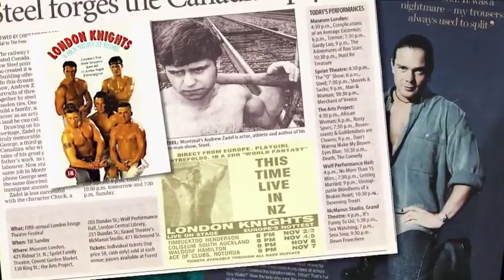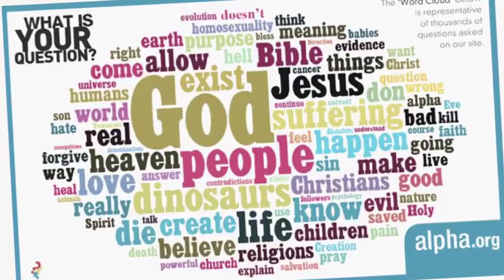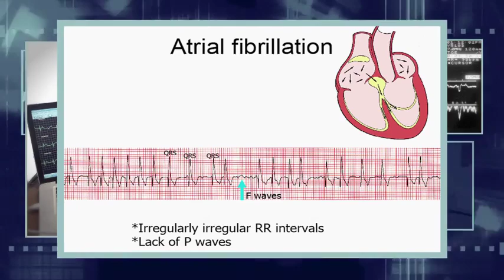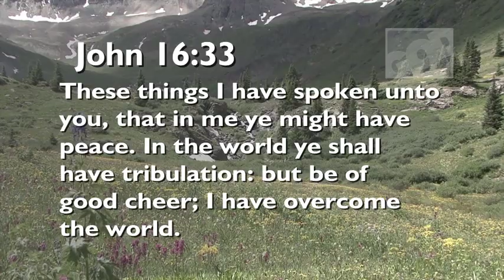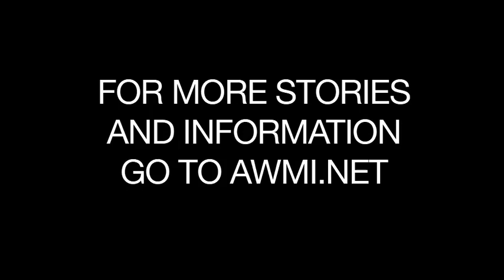Former Male Stripper Healed of Incurable Chronic Pain - Richard Waller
According to his doctors, Richard Waller was just a few short years away from permanent dependence upon a wheelchair and a pacemaker to assist his ever-weakening body and heart.